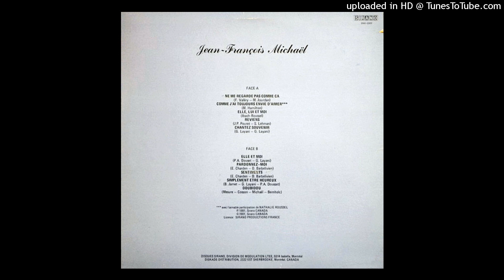JFM B4 Simplement être heureux